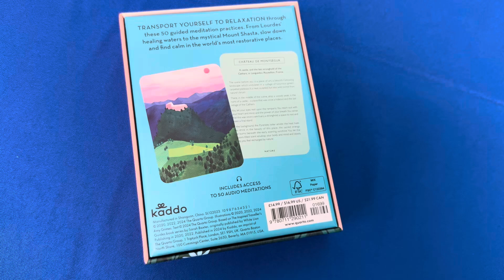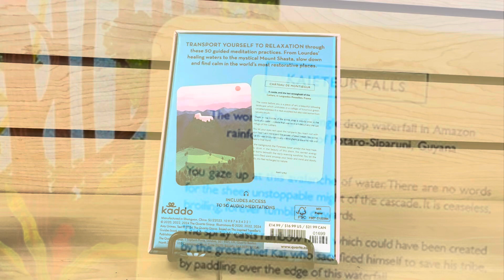Mindful Escapes Meditation Cards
Celebration Metaphysical Center’s Deck of the Month for June.

Mindful Escapes Meditation Cards: Discover Inner Calm Wherever You Are by Alison Davies & Amy Grimes

You can find it in the store at 975 Garden of the Gods in Colorado Springs or order it online at celebrationstore.com